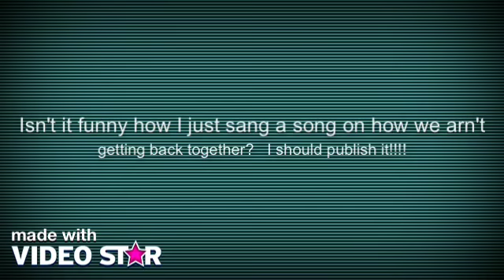"We Are Never Ever Getting Back Together" Fan Video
Fan video of "We Are Never Ever Getting Back Together" by Taylor Swift.